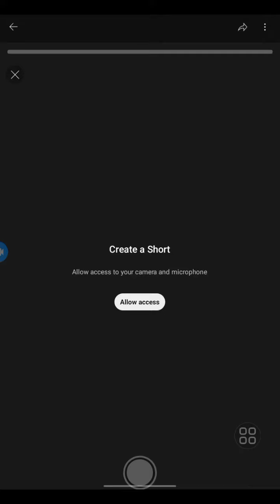short vedio music mai kaise banaen